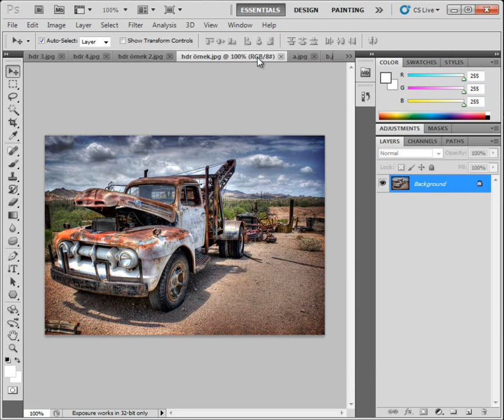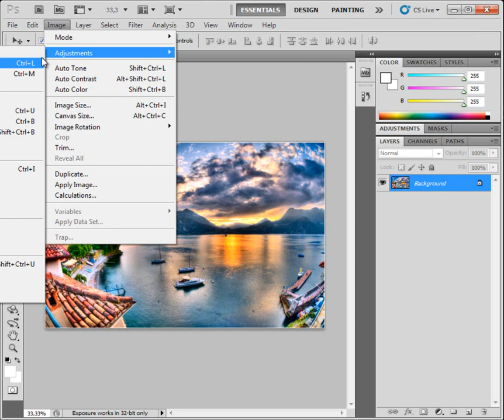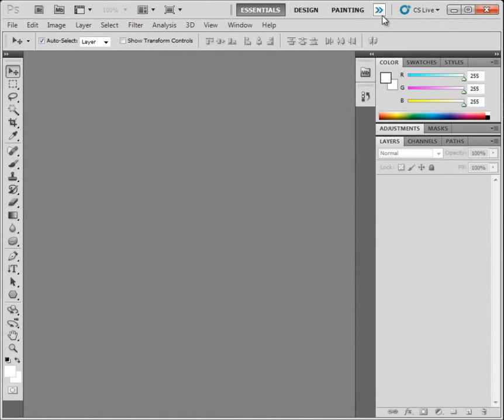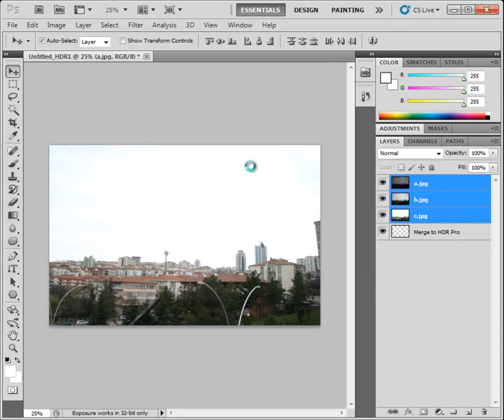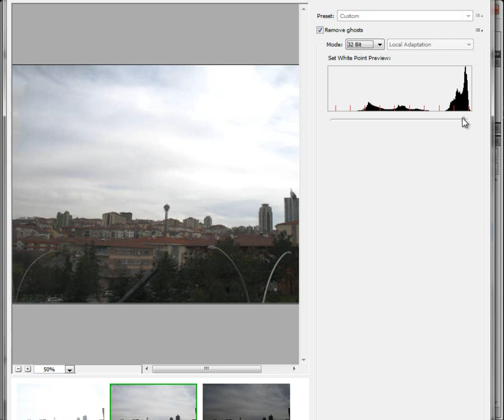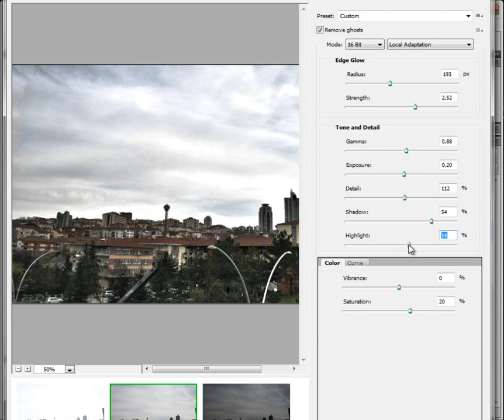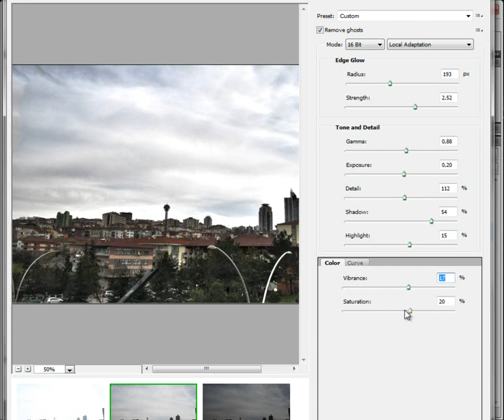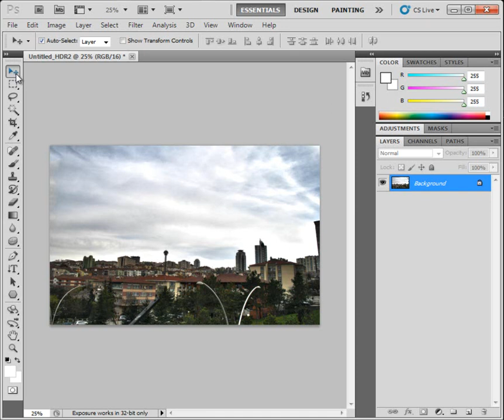photoshopCS5_12_hdr_ile_birlestirme.wmv